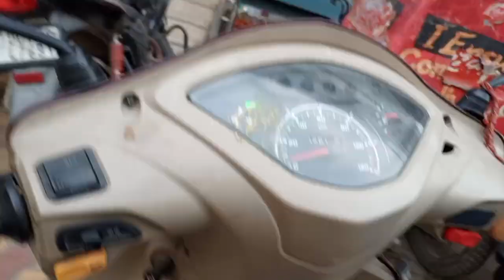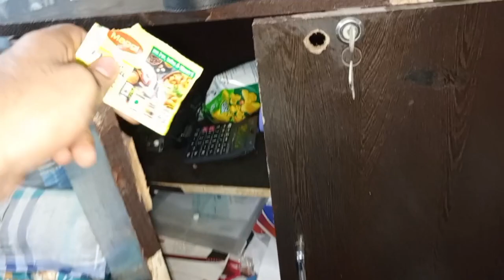Ab kya kre😳ll Day-9 ll Utkarsh Katoch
I am on Instagram - utkarshkatoch_31

Musician:Jiaye